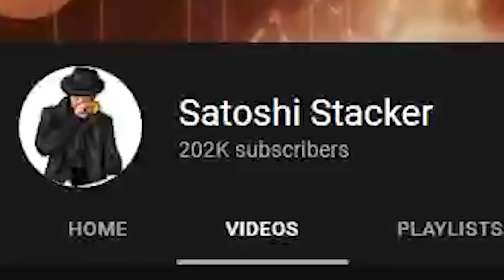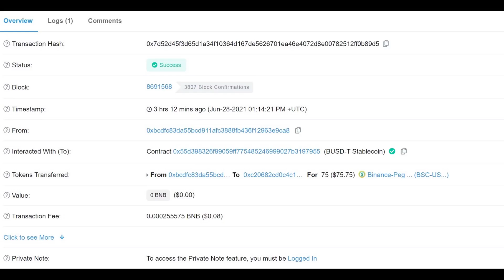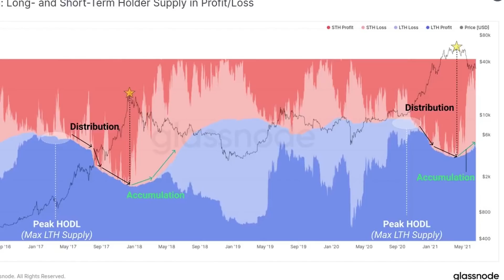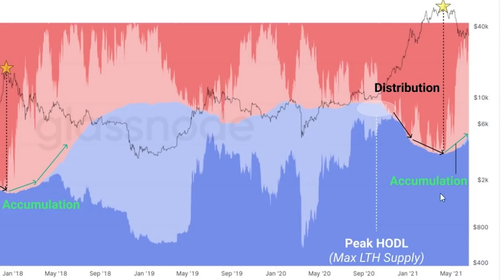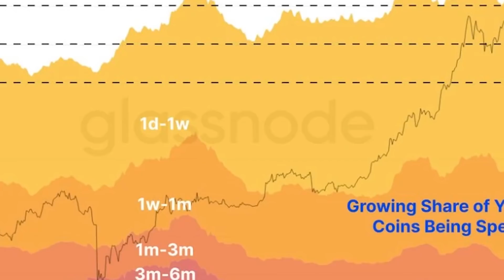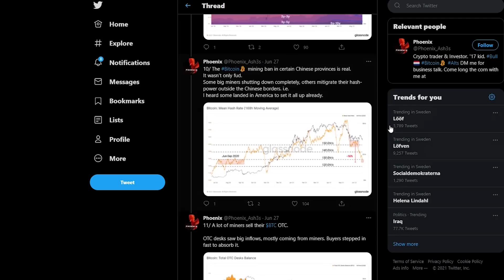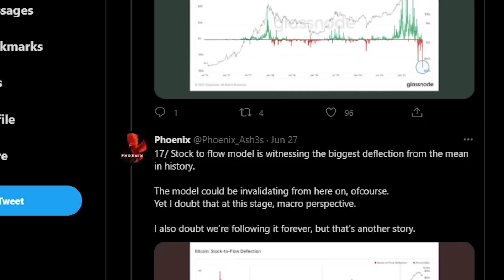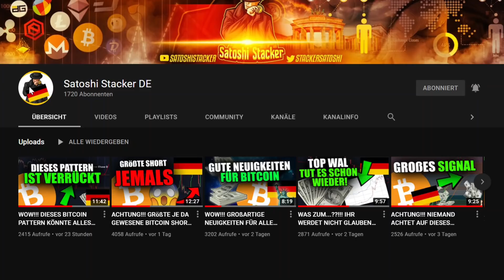ACHTUNG!!! WER HAT IN DIESEM BITCOIN CRASH VERKAUFT? DIE GRÖßTEN VERKÄUFER AUFGEDECKT! [und Käufer]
Heute reden wir darüber wer den Bitcoin Dip verkauft hat und wer gekauft hat.

Zeitstempel:
00:00 - Schaut das komplette Video (lohnt sich)

SCHAUT EUCH AUCH MEINEN ALTCOIN & BITCOIN NEWS KANAL AN

1810$ BONUS HIER UNTEN!

⛓ 🔗 Nützliche Links 🔗 ⛓

Macht euch bewusst das ihr die Riesiken verstanden habt wenn ihr ein Anfänger sein solltet.